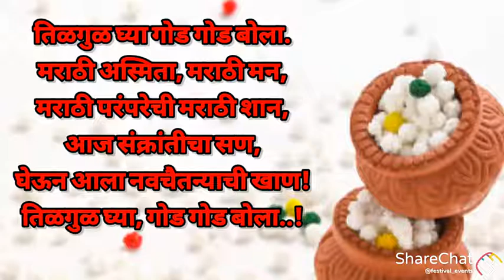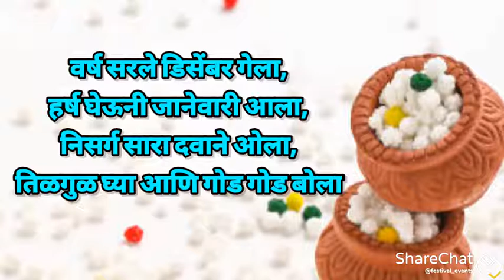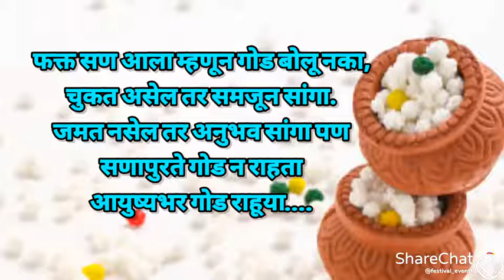HAPPY MAKAR SANKRANTI TO MY DEAR SUBSCRIBERS N FRIENDS FOREVER ATTITUDEGROUP ❤️❤️ SUBSCRIBE NOW ❤️❤️